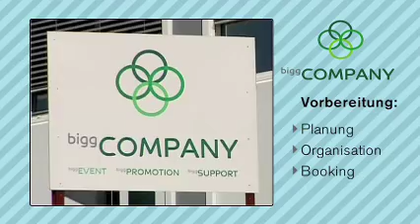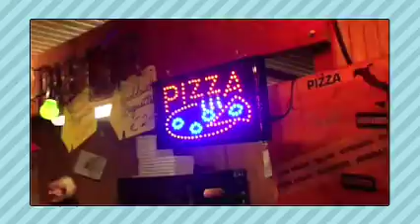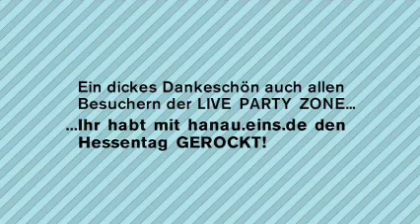hanau.eins.de rockt den Hessentag 2009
Als erstes Internetportal organisierte hanau.eins.de eine der Eintrittsfreien Bühnen beim Hessentag. 10 Tage rockte das Portal mit Livemusik bis spät in die Nacht und wurde so zu einem der Treffpunkte auf dem Hessentag in Langenselbold.